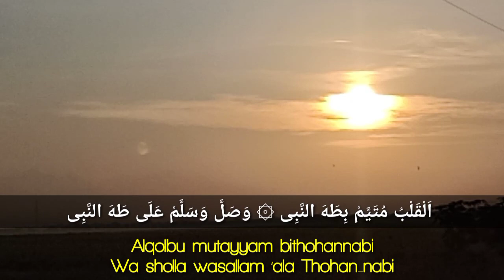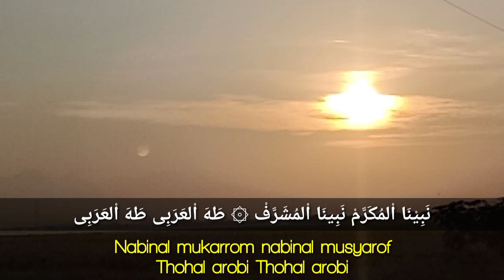Al Qolbu Mutayyam Merdu Lirik Arab Latin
القلب متيم

Al-Qolbu Mutayyam

(Hati yang menanggung rindu mendalam)

Selamat datang di Channel @Channel CKM Official Channel ini merupakan saluran yang berisi: Sholawat, Beserta Lirik dan Arti/Terjemahnya. Mohon maaf yang sebesar-besarnya, apabila ada kesalahan dalam penulisan lirik dan terjemah. Kritik dan saran konstruktif sangat kami hargai. Mohon maaf pula, setiap komentar yang masuk, mungkin tidak kami jawab. Semoga, Channel Video Sholawat, Murottal Al-Qur'an, Musik, Lagu dan Lirik ini bermanfaat bagi Anda semua

Terimakasih Sebanyak-banyak nya atas dukungan kalian semua. 🥰😍❤